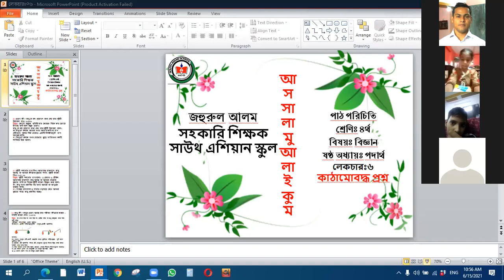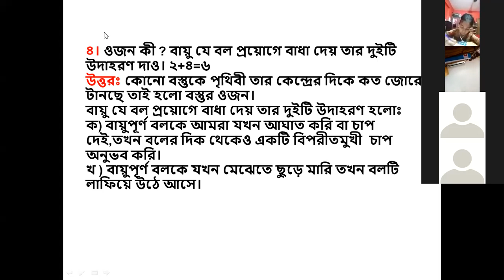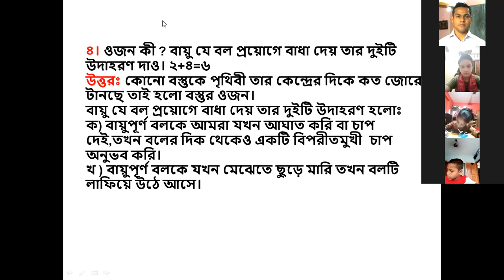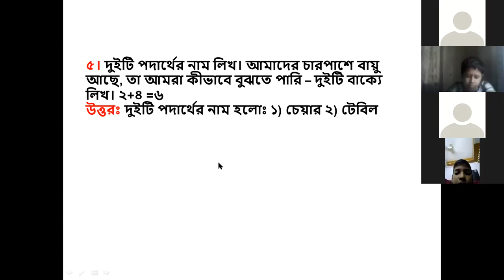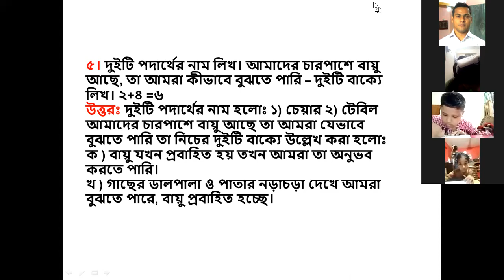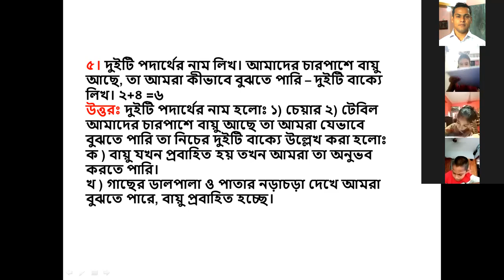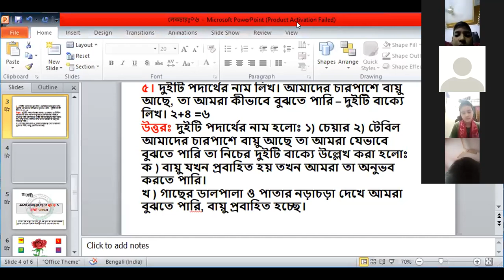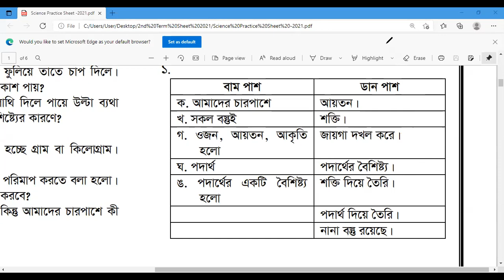চতুর্থ শ্রেণি ,বিজ্ঞান অধ্যায়ঃ৬,লেকচারঃ৬